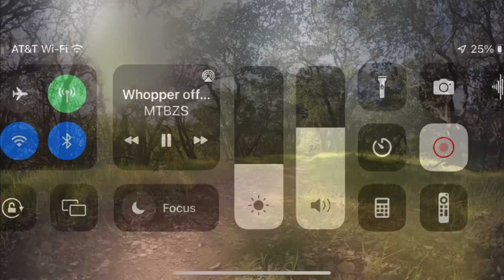The Ponti Trail with Al & Randetta